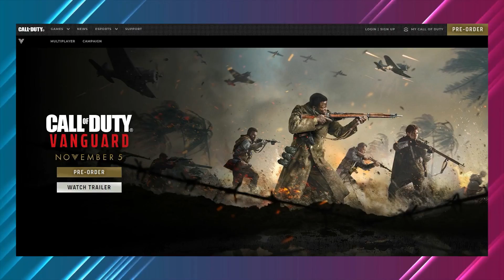Call of Duty: Vanguard RELEASES Soon.. What Did We Take Away From The BETA?!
Welcome back to Gamers Hype. The Call of Duty franchise is known to release a new game each and every year. This 2021, they are once again developing a new game to follow up the success of Call of Duty: Black Ops Cold War.  On this channel right now, we present Call of Duty Vanguard is coming.. here's what you need to know and what fans can expect.

The new Call of Duty game is just a month away. So it is very understandable if there are some leaks going out on social media. Speaking of leaks, it has been said that perks are still around in multiplayer mode, specifically The Cold-Blooded perk. Watch this video as we discuss Call of Duty Vanguard is coming.. Here's what you need to know and what fans can expect.